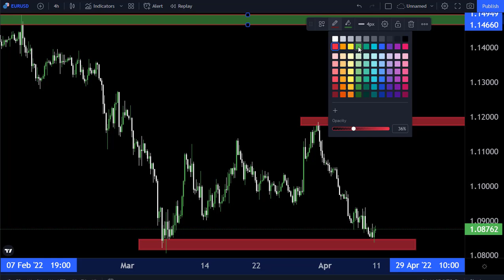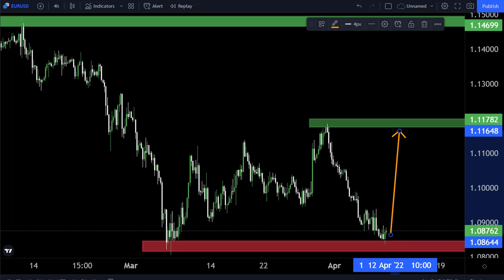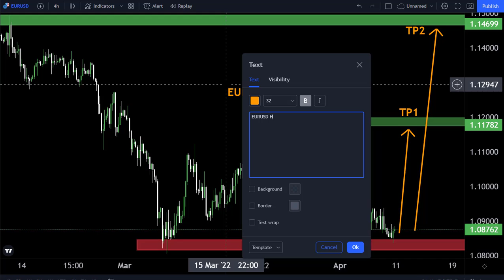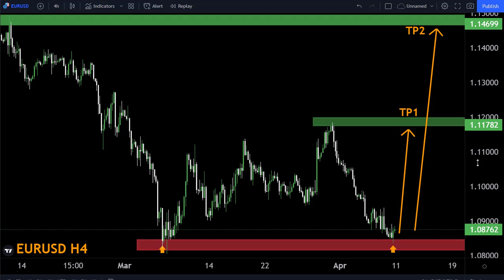EURUSD H4 FORECAST 11 - 15 APRIL2022-My Strategy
Hello Traders
In This Video EURUSD Weekly Forex Forecast For 28 March 2022  By World of Forex

🟢This Video includes_  (EURUSD weekly market update)